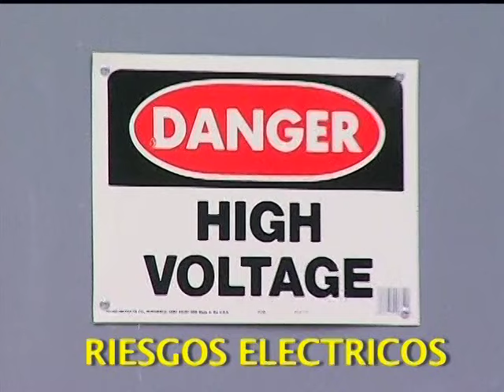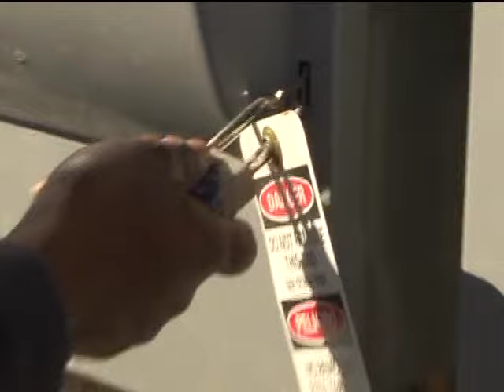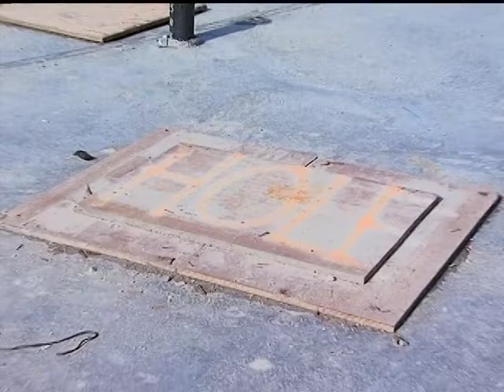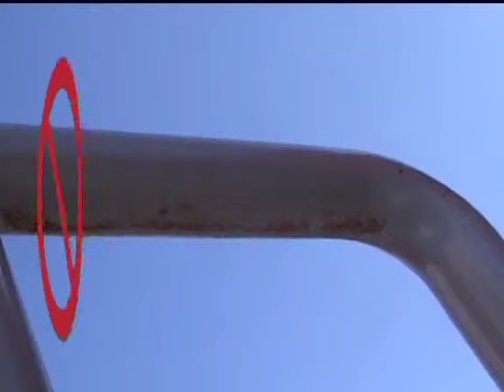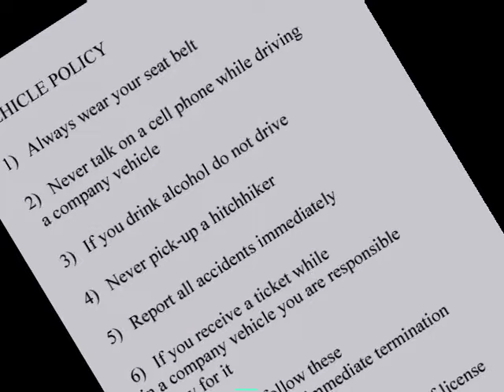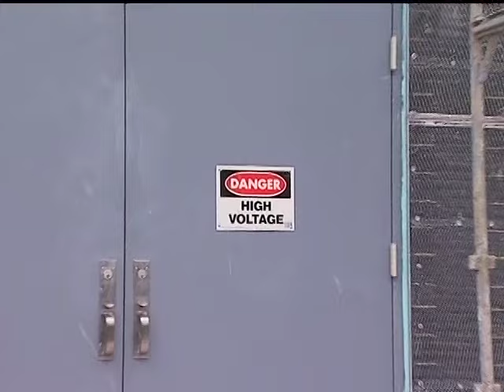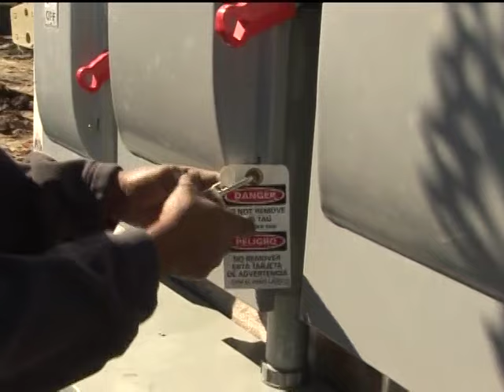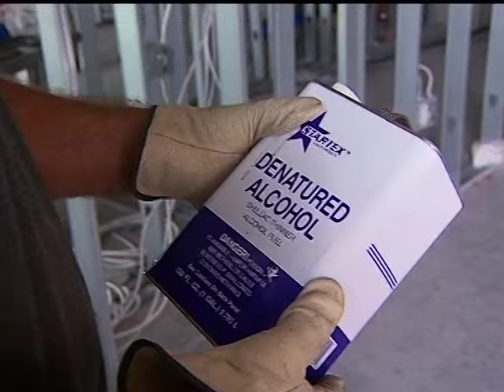Orientation Safety Video Part 1 - Spanish Version